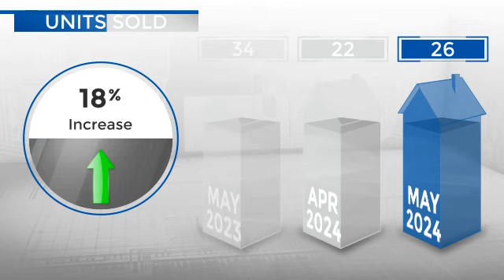Castle Pines,CO, Real Estate Market Update from REMAX Alliance,June, 2024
REMAX Alliance Video Update recapping market activity within Castle Pines, CO, during the month of June, 2024